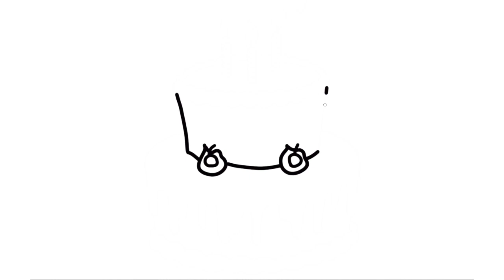How to draw a happy birthday rainbow cake|Easy cake drawing and colouring | colourful birthday cake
Rainbow cake drawing easy
birthday rainow cake easy
how to draw cake
how to colour cake
happy birthday cake drawing and colouring
beginners easy drawing and colouring
simple cake draing
cake colouring
colouring colourful birthday cake
Նկարչություն
Rəsm
Marrazketa
Маляванне
অঙ্কন
Crtanje
Рисуване
Dibuix
Pagdrowing
Kujambula
Disegnu
Crtanje
Výkres
Tegning
Tekening
Desegnaĵo
Joonistamine
Pagguhit
Piirustus
Dessin
Tekening
Debuxo
ნახაზი
Zeichnung
Σχέδιο
ચિત્ર
Desen
Zane
Kaha
צִיוּ
चित्रकारी
Teeb duab
Rajz
Teikning
Ihe osise
Gambar
Líníocht
Disegno
お絵かき
Gambar
ಚಿತ್ರ,
Сурет салу
គំនូរ
Igishushanyo
그림
Xet
ຮູບແຕ້ມ
Zīmēšana
Piešimas
Zeechnen
Цртеж
mpitan-
Melukis
ഡ്രോയിംഗ്
Tpinġija
Tuhi
रेखांकन
Зурах
ပုံဆွဲခြင်း
रेखाचित्र
Tegning
ଚିତ୍ରାଙ୍କନ
رسمو
 نقاشی
Rysunek
Desenho
ਡਰਾਇੰਗ
Desen
Рисунок
Ata
Dealbh
Цртање
Ho taka
Kubata
ٺاهه ڪرائڻ
ඇඳීම
Kreslenie
Risba
Sawiridda
Dibujo
Ngagambar
Kuchora
Teckning
Расмкашӣ
வரைதல்
Рәсем
డ్రాయింగ్
การวาดภาพ
Çizim
Surat
çekmek
Малювання
ڈرائنگ ,رەسىم سىزىش
Chizish
Đang vẽ
Arlunio
Ukuzoba
צייכענונג
Yiya
Ukudweba
እንዴት እንደሚሳል
كيف ترسم
Ինչպես նկարել
necə çəkmək
nola marraztu
কিভাবে আকে
як маляваць
kako crtati
как да рисувам
ಹೇಗೆ ಸೆಳೆಯುವುದು
com dibuixar
сурет салу
sa unsa nga paagi aron sa pagkalos
mmene kudzatunga
如何画
如何畫
nzira yekukwevera
කොහොමද අඳින්නේ
그리는 방법
kako nacrtati
çawa bikujin
hvordan man tegner
ako kresliť
kako narisati
Kiel desegni
kuidas joonistada
Paano Gumuhit
kuinka piirtää
como deseñar
sut i dynnu
როგორ დავხატოთ
איך לצייר
hogyan rajzolj
esi ise
ווי צו ציען
cara menggambar
描く方法
cara nggambar
របៀបគូរ
ວິທີການແຕ້ມ
duci
kā zīmēt
kaip piešti
wéi zeechnen
како да црташ
എങ്ങനെ വരയ്ക്കണം
kif tfassal
me pehea ki te utu
कसे काढावे
хэрхэн зурах
څنګه رسم
چطوری طراحی کنیم
jak narysować
ਕਿਵੇਂ ਖਿੱਚਣਾ ਹੈ
кантип тартат
cum să atragă
как нарисовать
le auala e faalatalata
Како цртати
ho hohela joang
ڪئين ٺاهيو
வரைவது எப்படி
jak kreslit
ఎలా గీయాలి
nasıl çizilir
як намалювати
indlela yokudweba
indlela ukudweba